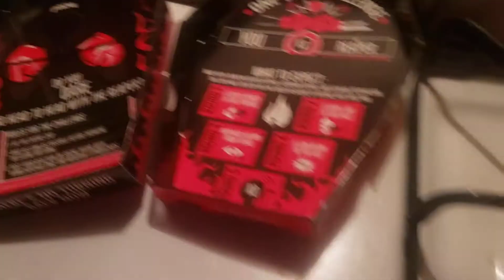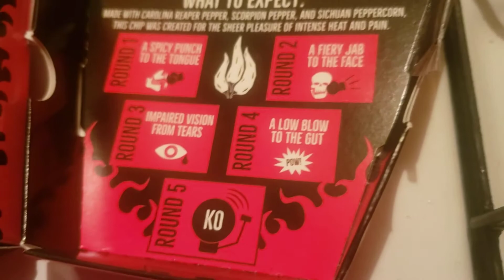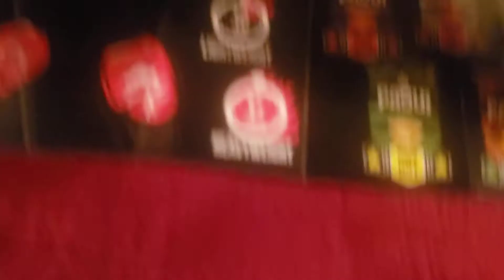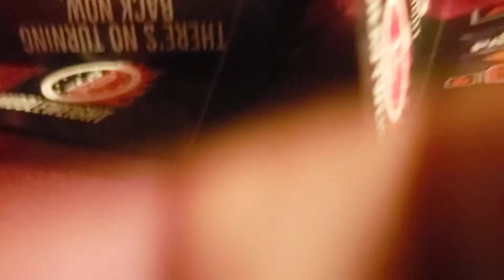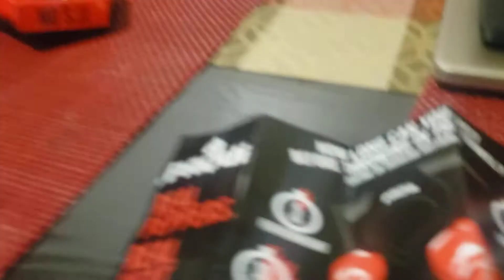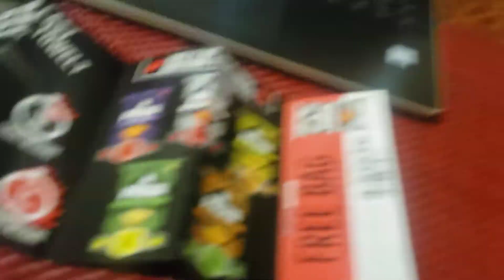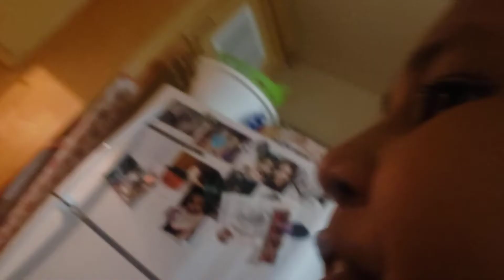paqui one chip challenge gone wrong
go follow me and my cousin on tiktok myn is yeezyoungofficial and hers is lunden martinez  im not a rapper